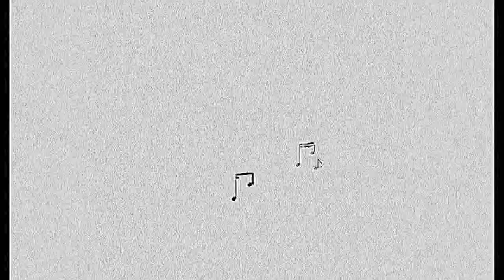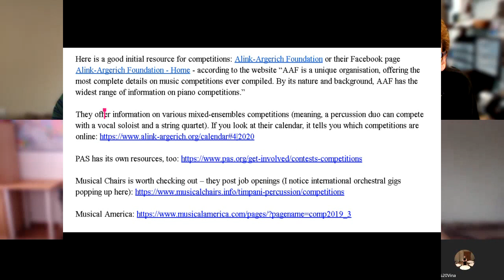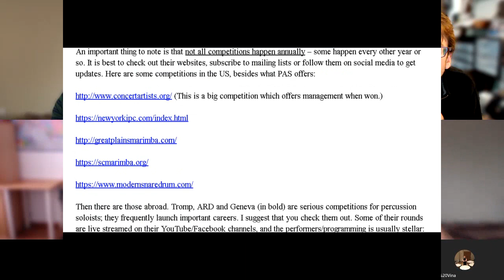230- Arthur van der Drift - The Tromp Competition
0:00 Intro and Hello.  Casey: today in music (John and Yoko's "Bed In's")
5:25 Hello Arthur van der Drift!
9:00 How do you raise money for Tromp?
12:20 The Tromp Repertoire Days?
14:55 Composers and the selection process?
16:25 What do the winners do so well?  Value of meeting fellow competitors and jury members.
29:20 What does Tromp offer to the winners?
32:56 Your musicology background and how that relates to the Tromp literature.
36:34 Future directions for Tromp?
41:06 In some competitions there will be no winner...
48:15 Chamber music competitions out there for percussion?
55:10 Casey: "Why You Should Ignore All That Corona Inspired Productivity" - article